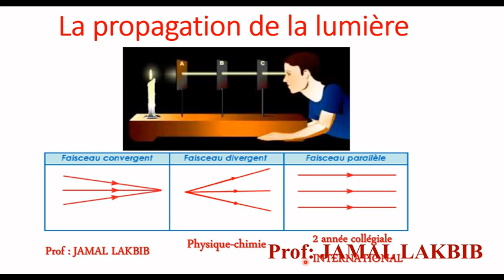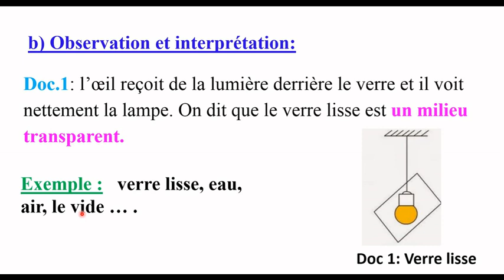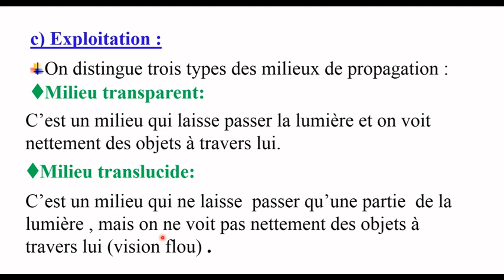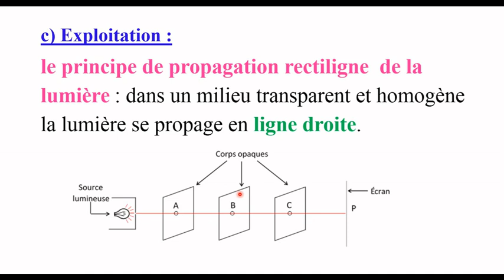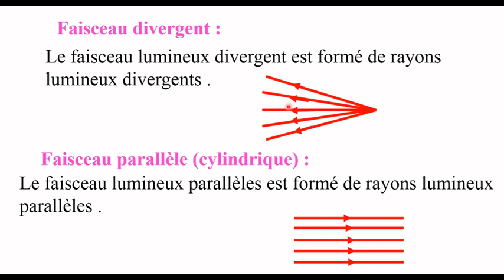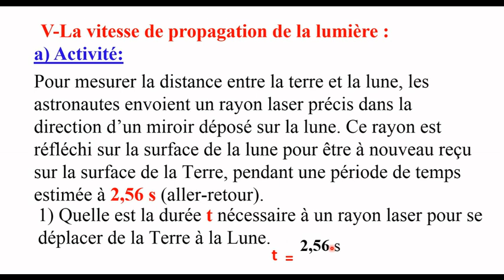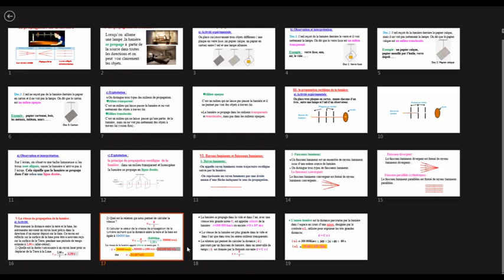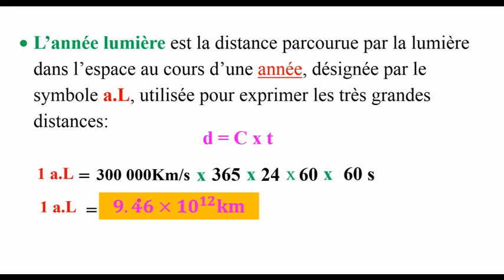La propagation de la lumière _ 2APIC _ الثانية اعدادي دولي